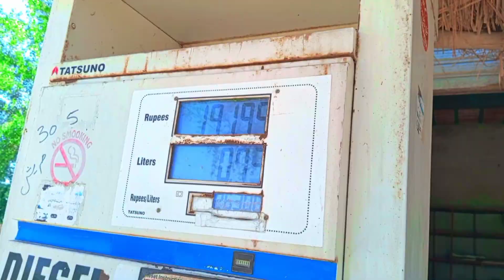sanp Nikal Aaya Allah khaar 🐍😩😩